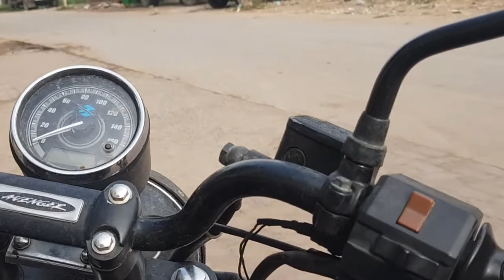What India is like on a Bike🇮🇳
Here is another video showing one of experiences on a bike in India.
Experience and travel the world with me . I am currently planning to travel to all countries in the world.